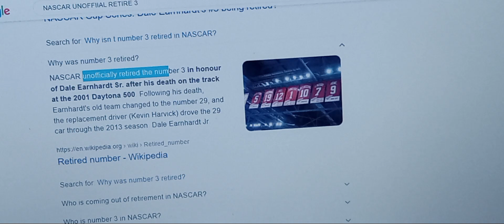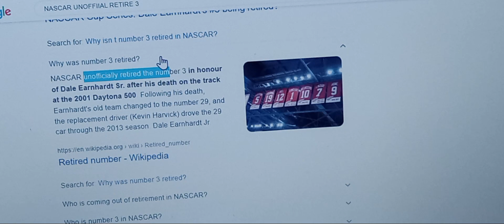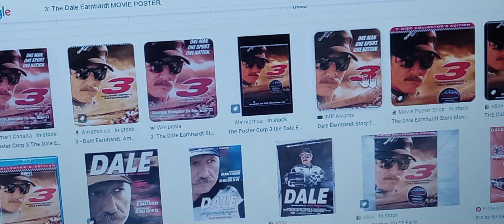#3 DALE EARNHART "UNOFFICIALLY RETIRED". M&M's (33) hits #3 NASCAR in tragic fatal accident.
Dale Earnhardt's death at the Daytona 500: Revisiting the day of the crash
3: The Dale Earnhardt MOVIE POSTER
NASCAR unofficially retired the number 3 in honour of Dale Earnhardt Sr. after his death on the track at the 2001 Daytona 500.

6 is the third jersey to be retired league-wide in one of the major American professional sports leagues. MLB has retired Jackie Robinson's No. 42, and the NHL has retired Wayne Gretzky's No. 99